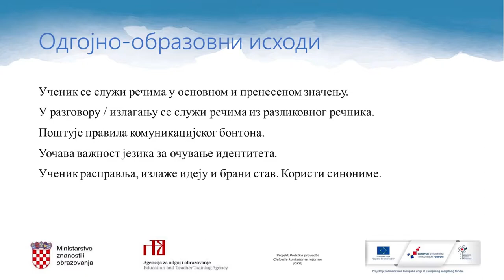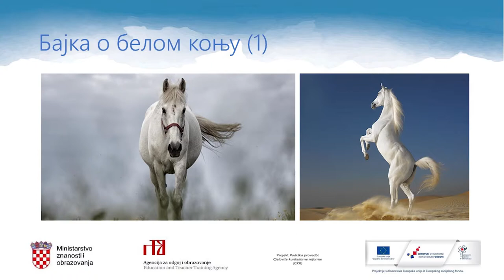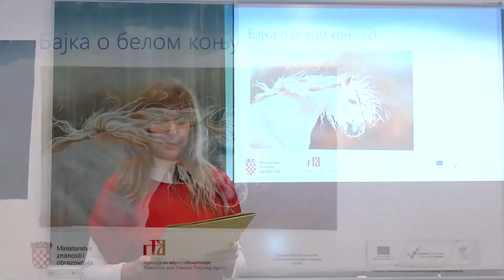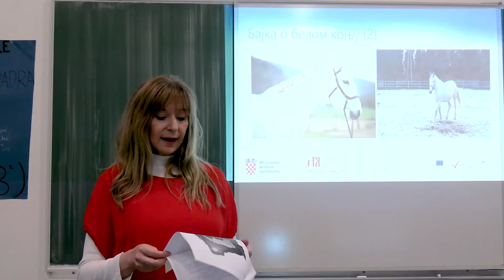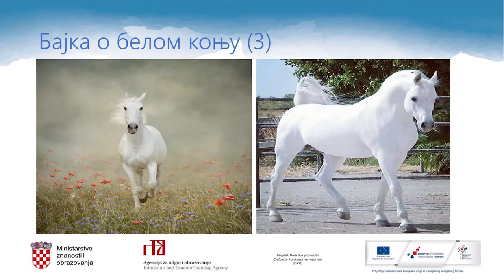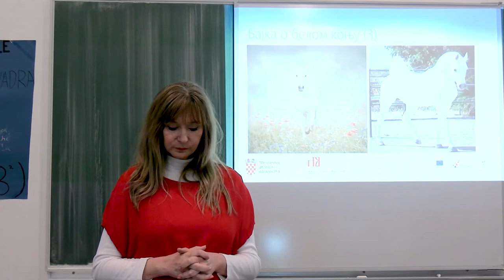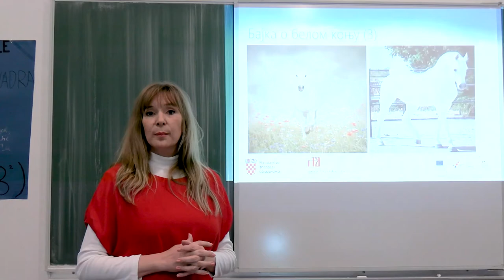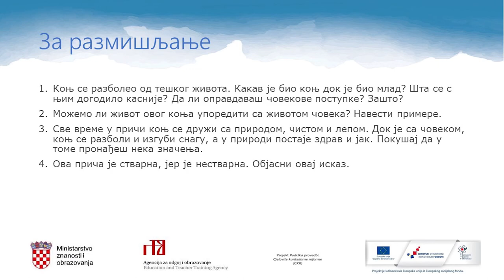Srpski jezik i kultura 3.r OŠ (model C) - Bajka o belom konju, Stevan Raičković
Autor: Valentina Pipinić